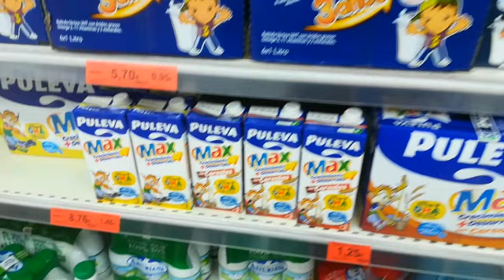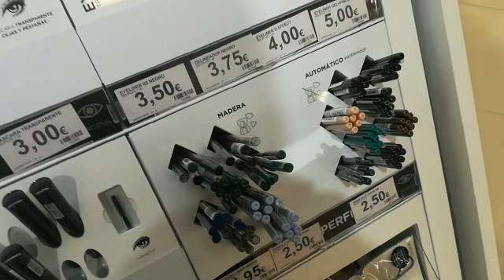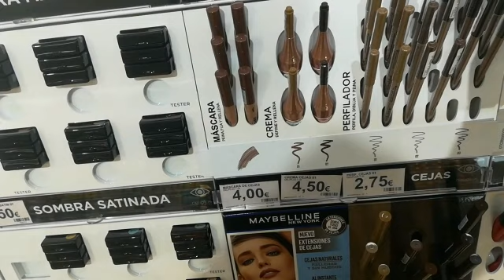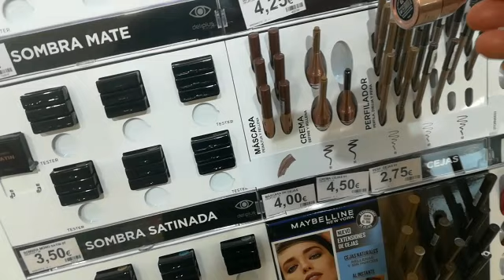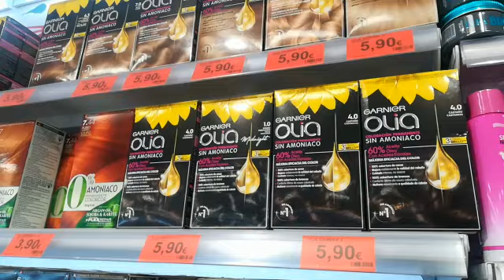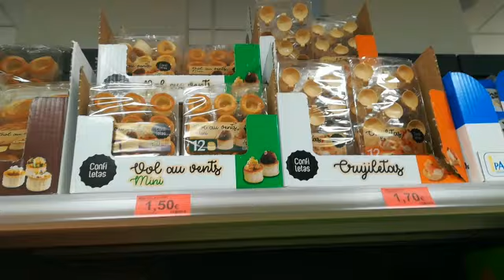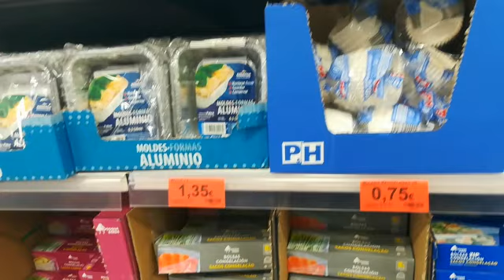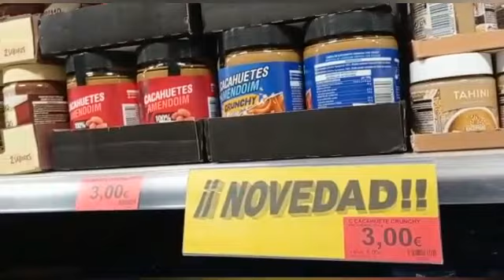جديد ميركادونا😍كريمة عمري نستغنى عليها حليب الأطفال منتوجات سولتوني عليها بزاف